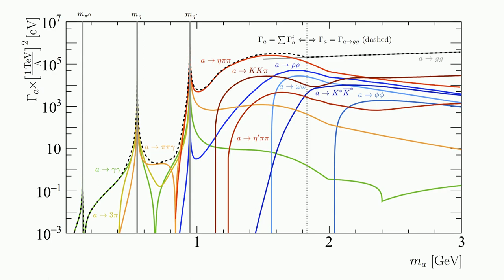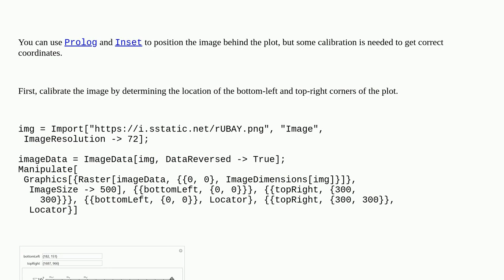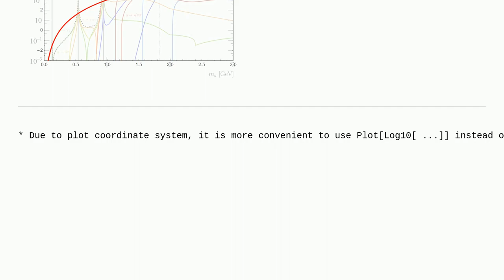Mathematica: How to make a plot over some external figure?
How to make a plot over some external figure?

A special thanks goes out to the awesome community

  syntax plotting